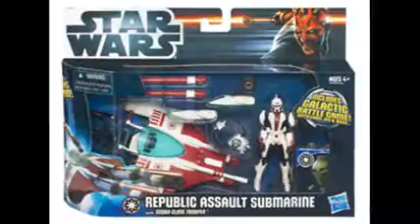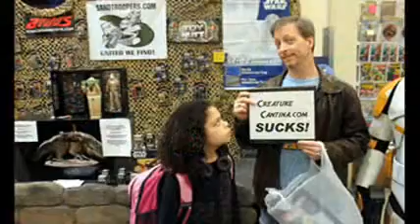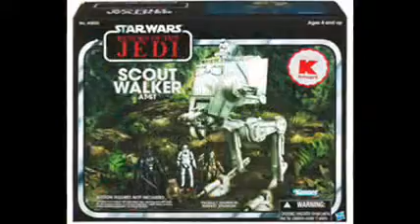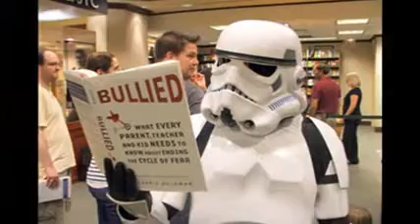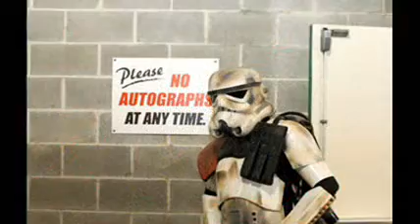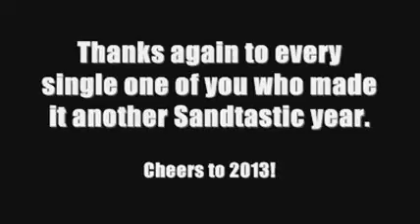Sandtroopers.com 2012: The Year in Photos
It was another great year for us at Sandtroopers.com and once again Darth Spice has put together some of his favorite moments of our Troops, scoops and many Dewback Patrol missions we traveled over this year. We're looking forward to 2013 as Star Wars fans and collectors, but make sure to see how we crammed a year in less than 15 minutes. Thanks again to the staff, sponsors and most of all you Troopers who make his job here the greatest in the world! United We Find.